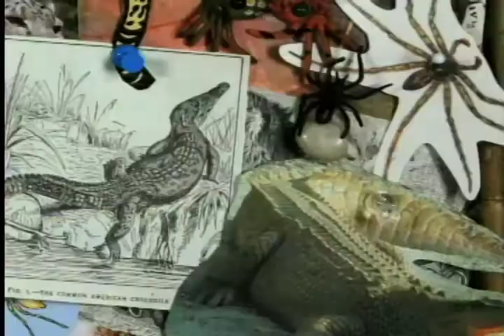Tves - Adolescente por naturaleza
Sadie es una adolescente fanática de la naturaleza que tiene la original costumbre de comparar la conducta de sus compañeros de clase con la de diversos animales, cual jungla escolar. Su genial punto de vista te hará reir a carcajadas.